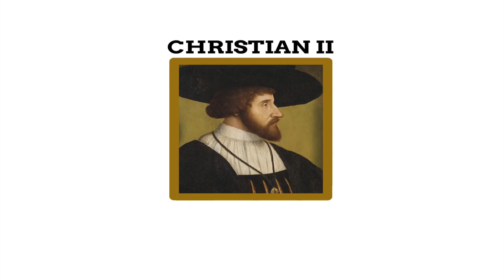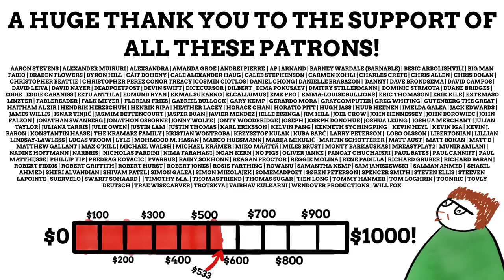Which Country Is Named After Sheep?